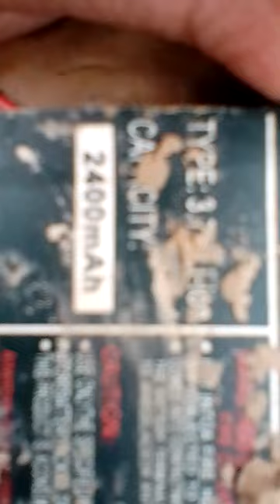what is in side of power bank ?.पावर बेक के अन्दर का राज जानकर चौक जाओगे.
Hello  guys  is video mein ham aapko power bank ke andar ka raj  khol kar bataenge.    _________________________ ______________________________________________                                 Thanks for watcing this video.